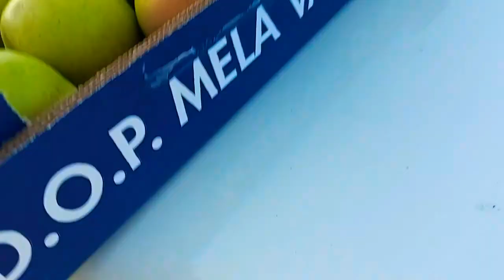La raccolta delle pere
È ora di prendere le pere dagli alberi!